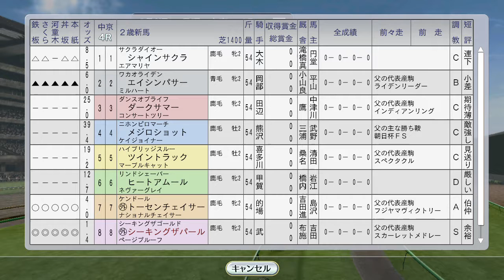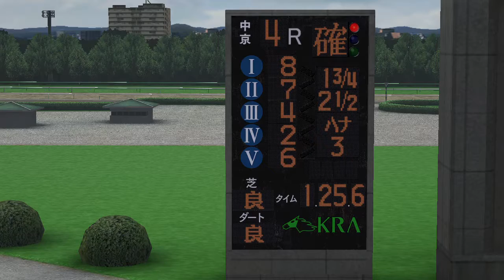シーキングザパール静かなるデビュー 1996年7月2週【ウイニングポスト8 2016：競馬ゲーム】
シーキングザパール辛勝に見えるが、これが快進撃の始まりだったとはまだ知る由がない。

（前）7月1週 海外遠征 ライブリマウント、バブルガムフェロー、サクラローレル、ダンスパートナー、マヤノトップガン：
（次）7月3週 フラワーパーク、ファビラスラフイン、フサイチコンコルド海外、リヴァーガール函館記念：